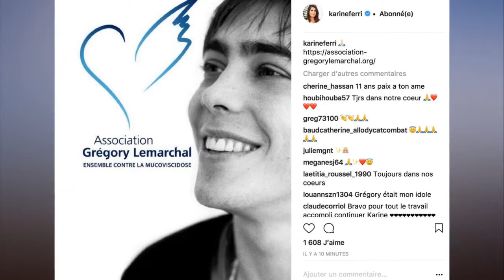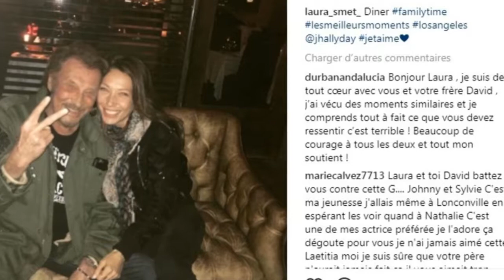Les hommages à Grégory Lemarchal, la mort de la chanteuse Rose Laurens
Les hommages à Grégory Lemarchal, la mort de la chanteuse Rose Laurens  toute l'actu du 30 avril.
Ce lundi 30 avril 2018, cela fait aujourd'hui 11 ans que Grégory Lemarchal est décédé. Diagnostiqué à l'âge de 20 mois d'une terrible maladie génétique appelée la mucovisidose, le jeune homme s'est battu coûte que coûte pour réaliser son rêve, devenir chanteur. Karine Ferri, l'ex du chanteur, lui a rendu un joli hommage lors de ce terrible anniversaire. Sur son compte Instagram, la belle brune a partagé une photo de Grégory Lemarchal, souriant. "Nous avons toujours besoin de vous pour lutter contre la Mucoviscidose", a-t-elle légendé, suivi du lien de l'association qui lutte contre la maladie. Les internautes ont alors fait savoir qu'ils n'ont également pas oublié la douce voix de Grégory Lemarchal, décédé bien trop tôt.

L'autre info du jour, c'est la mort de la chanteuse Rose Laurens. Elle est décédée dans la nuit de dimanche 29 au lundi 30 avril des suites d'une longue maladie, a indiqué son compagnon Christian Soulié à l'Agence France Presse. Elle venait de fêter ses 65 ans. Julien Doré lui a rendu hommage en publiant une photo de la star dédicacée prise à son apogée. "Il y a des roses qui ne fanent jamais, des parfums qui restent. Triste nouvelle ce matin. Tendres pensées à sa maman & ses proches.", a-t-il commenté.

Dans une interview accordée à Télé 7 Jours, Jenifer s'est confiée sur son rôle dans le téléfilm "Traqués" et avoue qu'il lui a permis de panser certaines blessures, même si tout n'est pas encore réglé. "Cela m'a fait du bien, cela m'a permis de boucler certaines boucles et de relativiser. Mais je n'ai pas terminé mon travail sur moi-même !", a-t-elle confié.